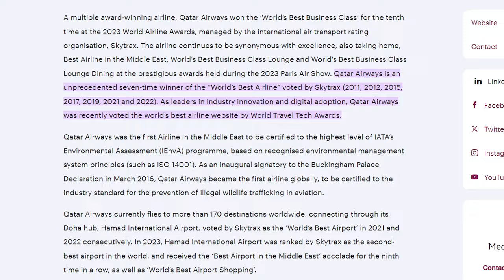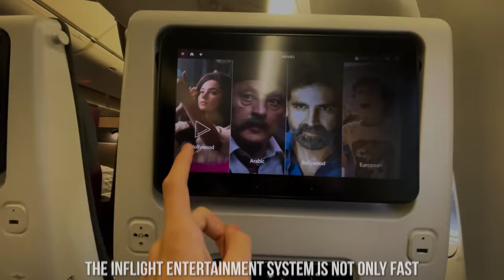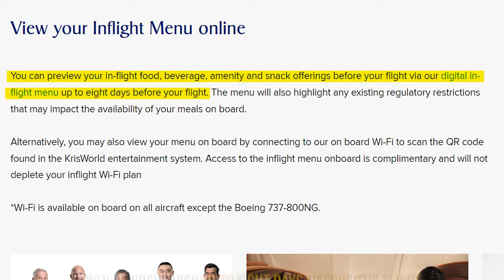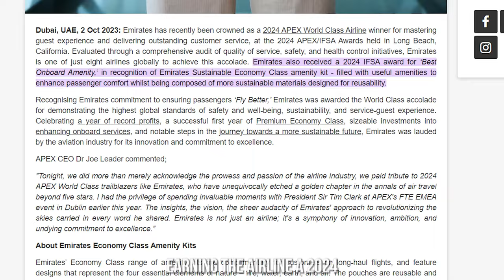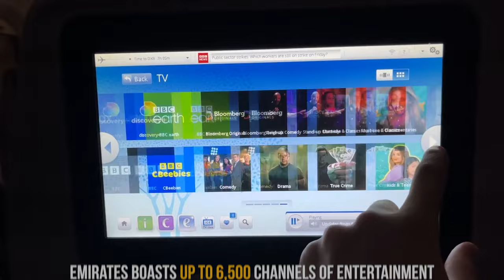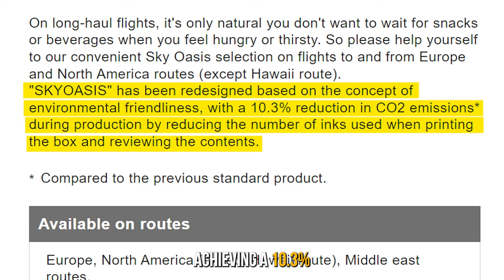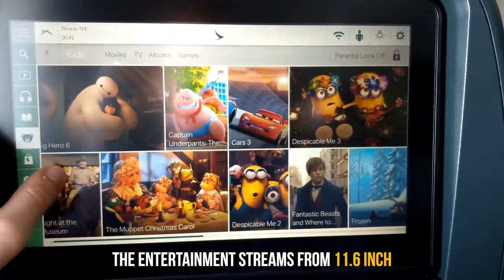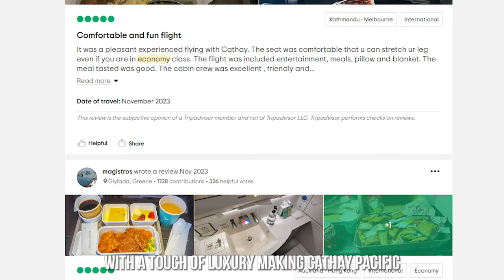The 5 BEST ECONOMY CLASS Airlines in 2024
In this video, we'll be discussing the top five airlines for economy class travel in 2024, helping you make informed decisions for your next flight. We'll dive into the seating, dining, service, and entertainment options offered by these airlines, giving you a comprehensive overview of what to expect in economy class. Whether you're a frequent traveler or planning your next trip, this video will provide valuable insights into the best airlines to consider. But remember, this is our opinion. Individual experiences may vary, so always conduct your research and consider your specific needs when booking flights. Safe travels!